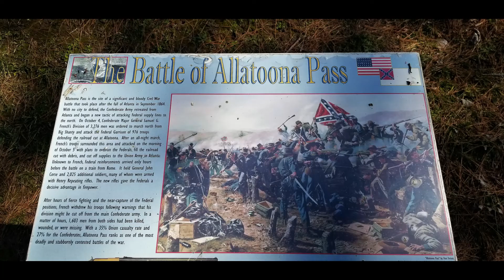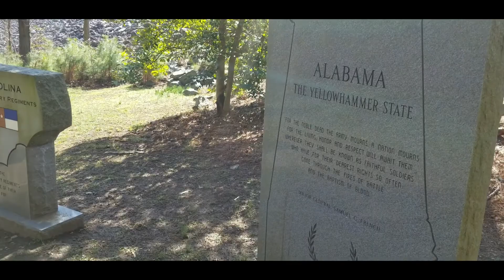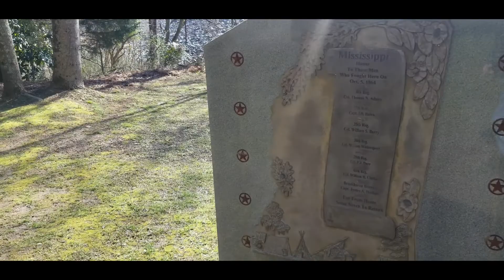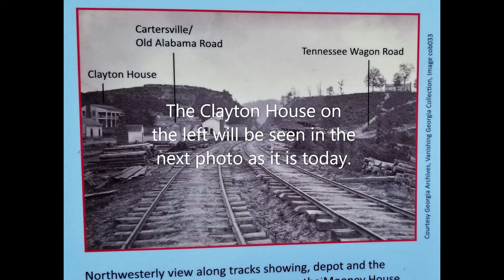200126 Red Top Mountain SP Part 2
Allatoona Pass Battlefield
Sylvia's Birthday Lunch